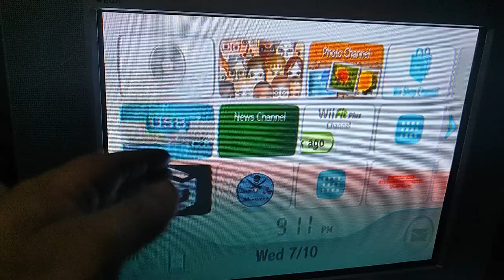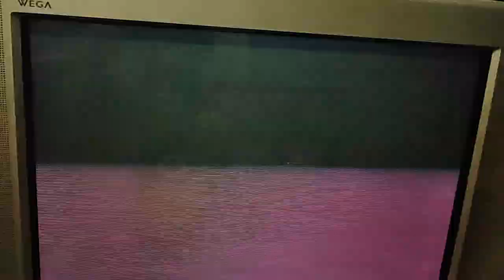TV SONY WEGA MELHOR TV GAMER RETRO